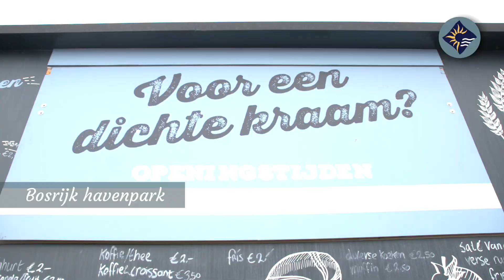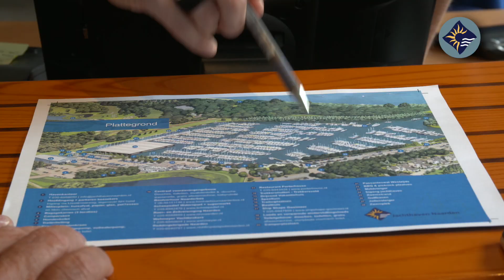Welkom op Jachthaven Naarden